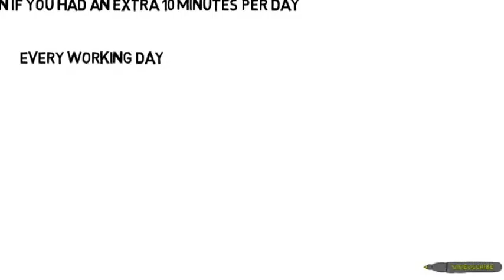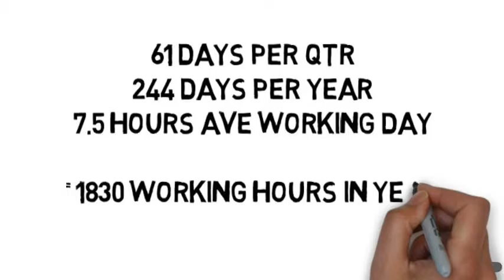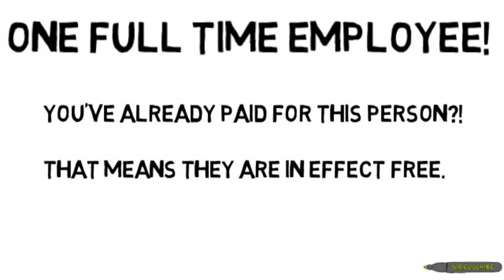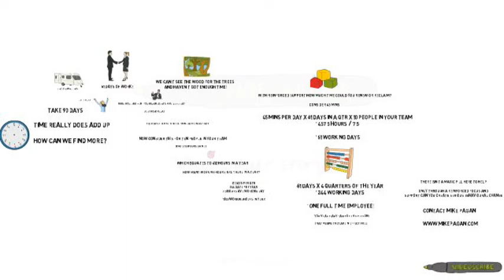Finding More Time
How much time could you find in 90 days?
What would you do with it? Everyone says we never have enough time - is that really accurate?